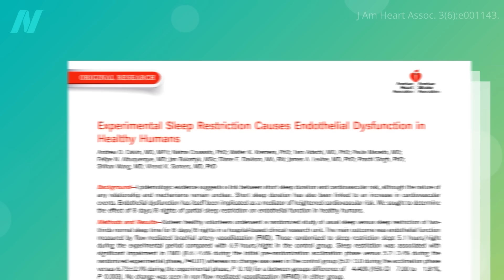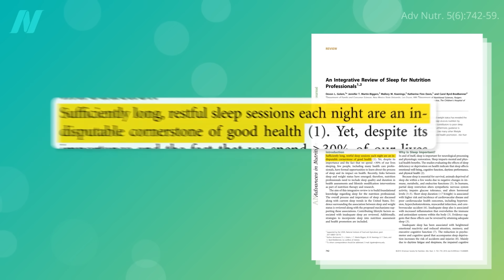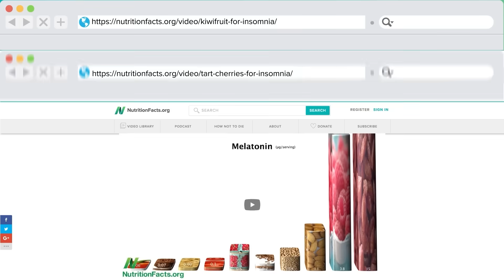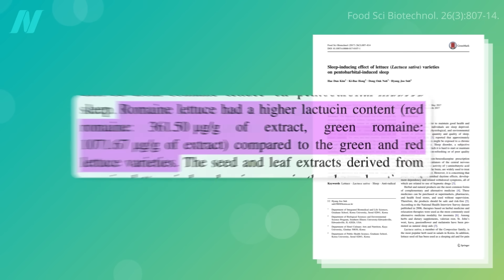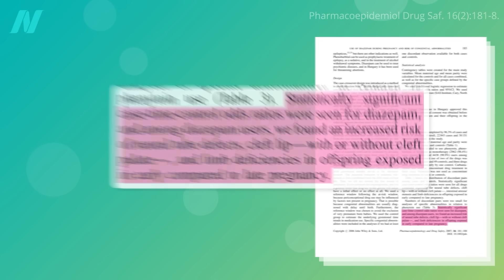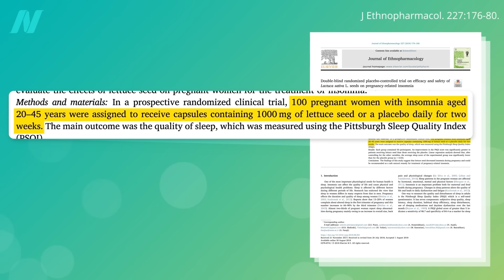Friday Favorites: Natural Dietary Remedy for Insomnia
Lactucin, the hypnotic component of lettuce, is put to the test in a randomized, double-blind, placebo-controlled trial of lettuce seeds.

The other insomnia videos I mentioned are Kiwifruit for Insomnia and Tart Cherries for Insomnia

For the Four Rules of Sleep Conditioning and the Four Rules of Sleep Hygiene, go to your local public library or independent bookstore and pick up How Not to Diet (All proceeds I receive from my books are donated to charity.)

Check out these other sleep videos: Is Six Hours of Sleep Enough? and How to Get a Good Night’s Sleep Without Sleeping Pills

Have a question about this video? and someone on the NutritionFacts.org team will try to answer it.

Want to get a list of links to all the scientific sources used in this video? You’ll also find a transcript and acknowledgements for the video, my blog and speaking tour schedule, and an easy way to search (by translated language even) through our videos spanning more than 2,000 health topics.